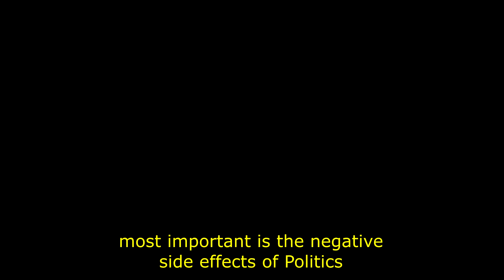Making of Sumuini Khorang | Menuti Production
Artists sharing their experiences of making "Sumuini Khorang"